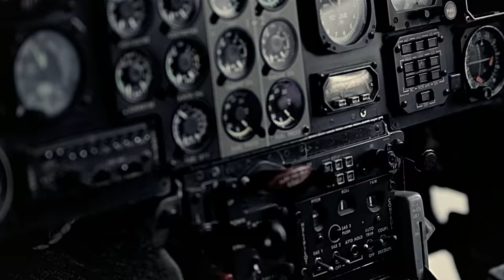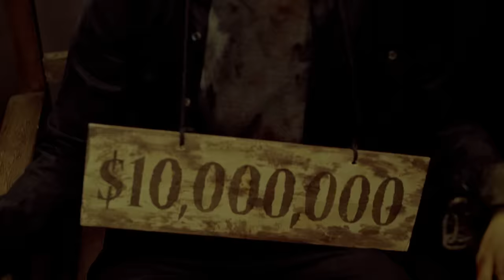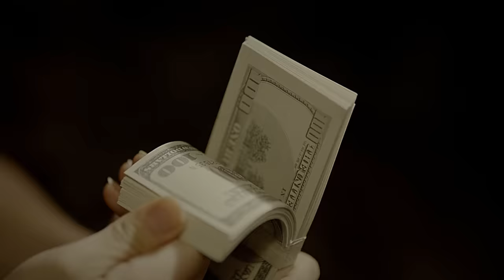B.A.P - ONE SHOT M/V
@ TS Entertainment